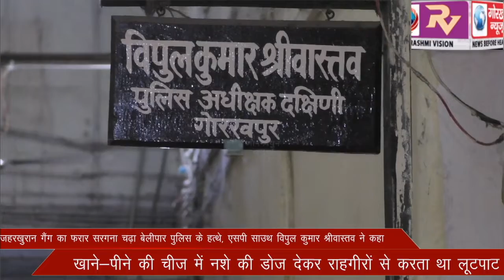जहरखुरान गैंग का फरार सरगना चढ़ा बेलीपार पुलिस के हत्थे, एसपी साउथ विपुल कुमार श्रीवास्तव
जहरखुरान गैंग का फरार सरगना चढ़ा बेलीपार पुलिस के हत्थे, एसपी साउथ विपुल कुमार श्रीवास्तव ने कहा, खाने-पीने की चीज में नशे की डोज देकर राहगीरों से करता था लूटपाट